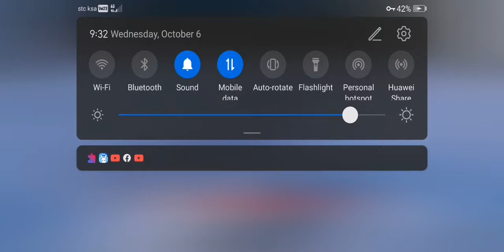Opek 12 am night Masala KGF MAANI On Desk Road For 1.5k